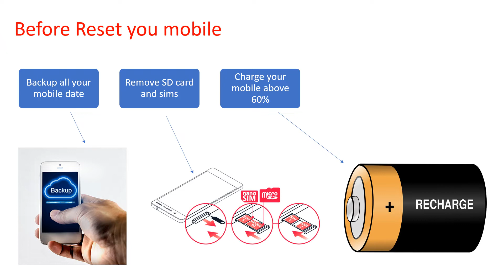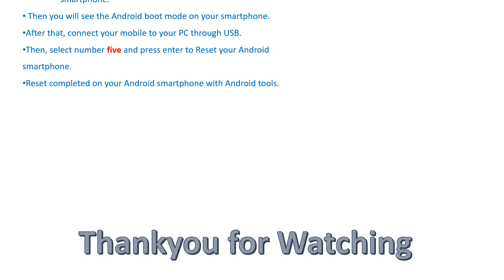How to Hard Reset Lenovo S5 Pro GT– Pattern Unlock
how to hard reset lenovo s5 pro gt.,hard reset lenovo s5 pro gt,reset lenovo s5 pro gt without password.,wipe/delete data on lenovo s5 pro gt.,unlock lenovo s5 pro gt android phone.,lenovo s5 pro gt format when forgot password.,wipe cache partition,how to,recovery,recovery features,recovery mode,lenovo s5,technology,how,android,settings,tutorial,activate,wipe data,use,allow,tips